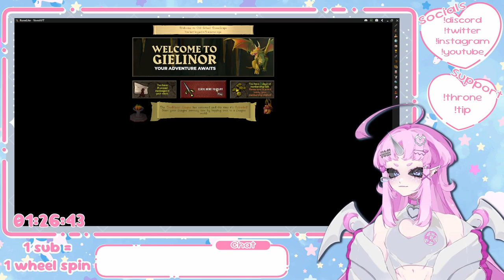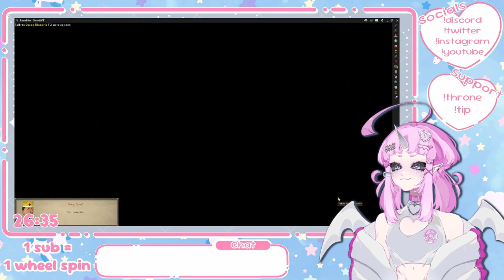Lord of the Rings reference POGGERS - Old School RuneScape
I actually love LotR lmao
Getting some quests done for Varrock Medium uwu

Streamed on 27/11/23 on Twitch